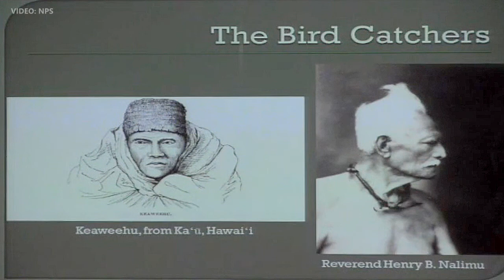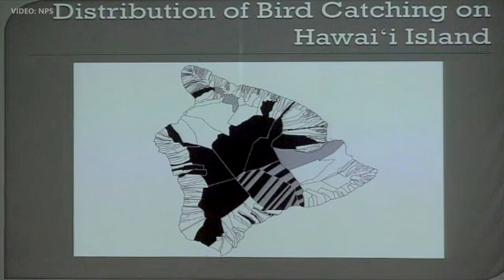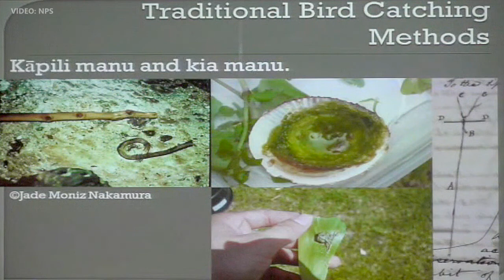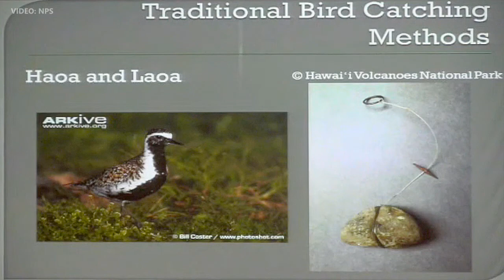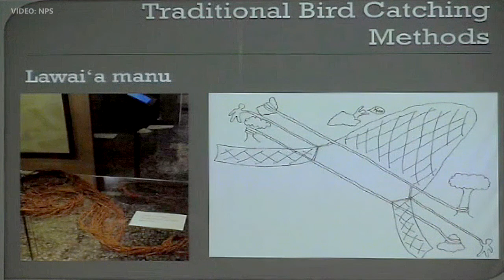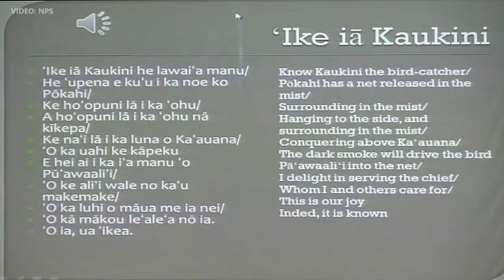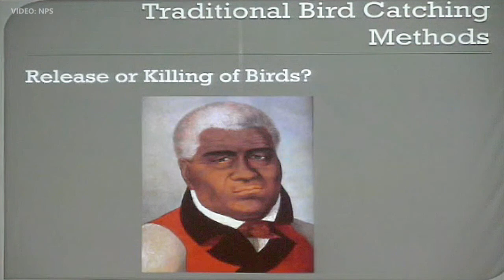Hawaiian Bird Catchers & Their Methods (Oct. 8, 2017)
video courtesy National Park Service